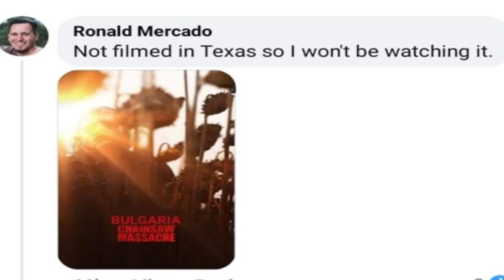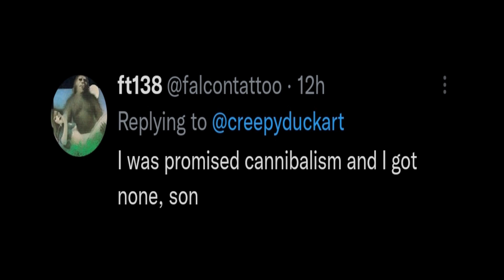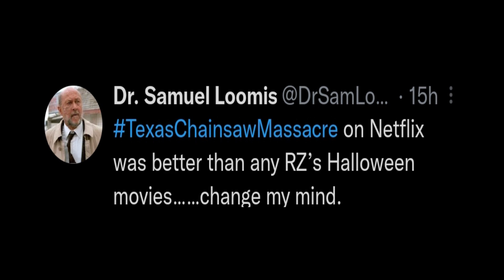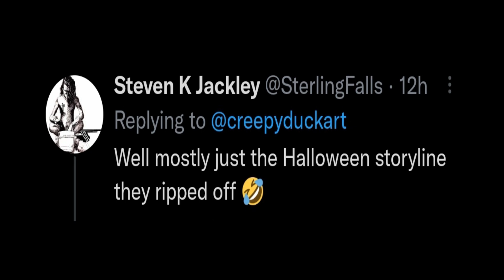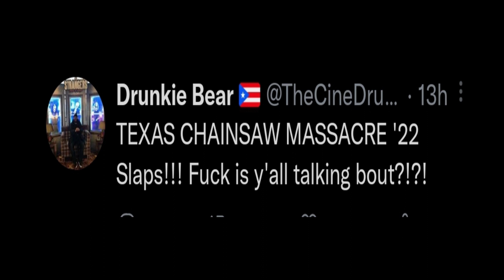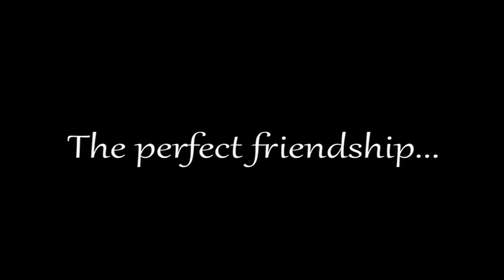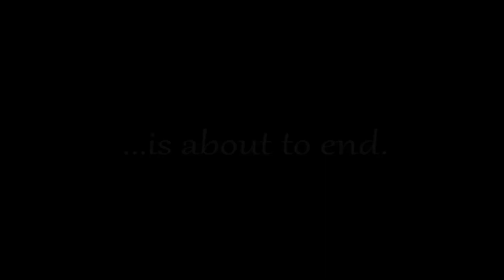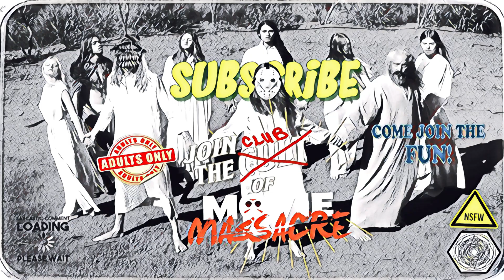PORN FOR COWARDS? - The Room Review and Commentary - Cheap Trash Cinema- Episode 2.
Cheap Trash Cinema Episode 2. The Room is an anomaly, it wasn't suppose to be a cult movie, is it a cult movie for all the wrong reasons though? Is it a Romantic Drama or Comedy? Did Tommy Wiseau intend for The Room to be this divisive?

 At Cheap Trash Cinema we do the work so you don't have to, we dive into the dumpster fire of bad movies so you don't have to bleach your eyes out. Why is The Room a cult movie? Join us at Cheap Trash Cinema and find out.

Cheap Trash Cinema is a show with bad taste adult humor, these episodes are set to NOT FOR KIDS.

All humor is in good taste and is not meant to offend.

Mask design by Zagone Studios.